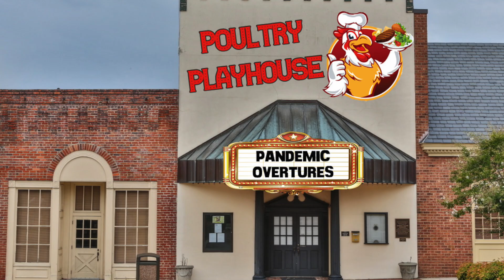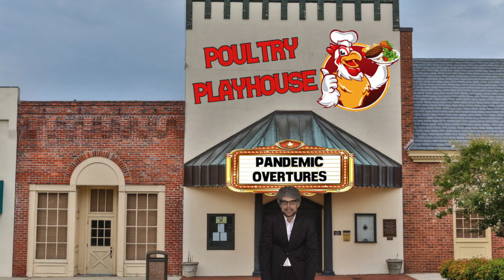Poultry Playhouse Dinner Theatre is back in business!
Pandemic, shmandemic! We're here to celebrate our grand reopening!

-Written : Jordan Grubb / Tyler Jones
-Editing Jagwire Studios